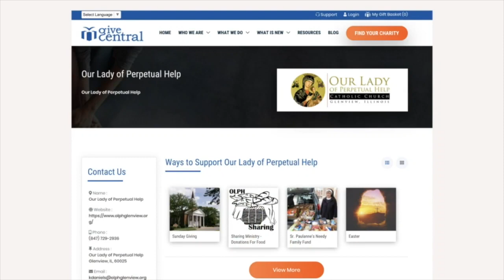Fr. Patrick Kizza Homily November 27, 2023